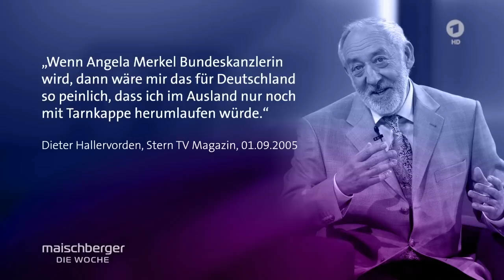Kabarettist Dieter Hallervorden im persönlichen Gespräch | maischberger. die woche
Seit Jahrzehnten ist Dieter Hallervorden einer der bekanntesten Kabarettisten und Schauspieler Deutschlands. Was nicht viele wissen: Drei Jahre vor dem Mauerbau flüchtete Hallervorden aus der DDR in den Westen. 2020 klagte der 86-Jährige gegen die coronabedingte Schließung seines Schlosspark-Theaters in Berlin und machte auf die prekäre Lage von Künstlern aufmerksam. Wie blickt der Kult-Komiker nun auf die kurz bevorstehende Bundestagswahl?

Hallervorden spricht über seine DDR-Flucht 1958 aufgrund der eingeschränkten Meinungsfreiheit. Der Staat habe überall "seine Finger dringehabt", schildert der Kult-Komiker. Bereits vor Jahrzehnten macht Hallervorden Wahlwerbung für die FDP - die Partei bekommt auch in diesem Jahr seine beiden Stimmen.

Sein Kompass für politische Entscheidungen laute: „Wer garantiert mir meine persönliche Freiheit am besten?“ In der Freiheit sieht er kein verliehenes Privileg, sie müsse immer wieder neu erkämpft werden, betont der Kabarettist.

Hallervorden äußerte sich in der jüngsten Vergangenheit kritisch über die Corona-Maßnahmen und ihre Auswirkungen auf die Künstler-Branche, wofür er Applaus aus der sogenannten Querdenker-Szene erntete. Davon distanziert er sich. Sicherlich äußere er sich manchmal missverständlich, doch seien seine Aussagen häufig ironisch bzw. satirisch gemeint: "Man muss einfach den Hintergrund sehen". Der Schauspieler hofft darauf, dass sein Schlosspark-Theater in Berlin bald wieder gut gefüllt ist.

Außerdem zu Gast waren:

Marco Buschmann, FDP (Parlamentarischer Geschäftsführer)
Tino Chrupalla, AfD (Bundessprecher)
Ulrich Wickert (Autor und Moderator)
Ulrike Herrmann (Journalistin)
Wolfram Weimer (Publizist und Verleger)